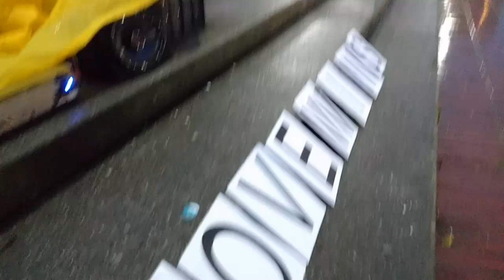San Francisco Pillow Fight (Valentines Day 2024)!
Epic times at one of the best events of the year!  Vinyl turntable in the rain with City Pop music (Mariya Takeuchi) and the return of Battle Cam™!